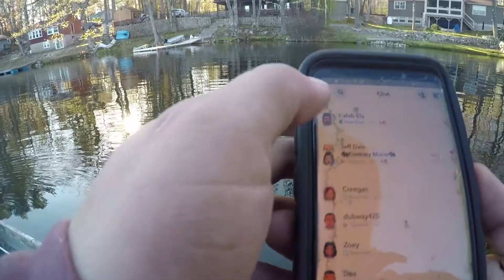Springtime Largemouth Bass Fishing Southern Maine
Maine bass fishing in early may around Windham area southern Maine. It has been slow lately its actually really nice to get some action on the water and not have to fight for it. I even got a really cool surprise species that I didn't even know were in this pond until know and I got it on a lure I never would have expected but it is the season for aggressive bites.